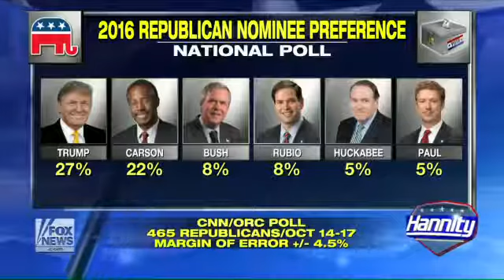Donald Trump says he will 'unify' the Republican Party